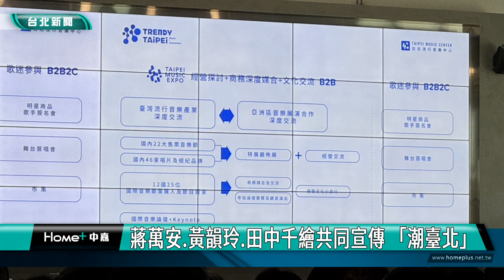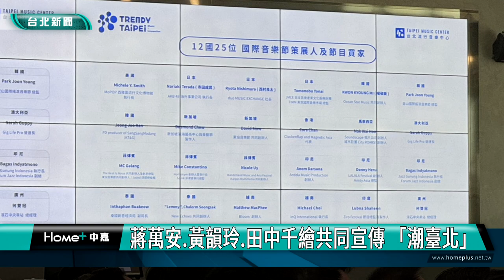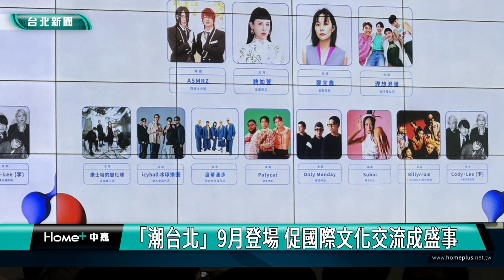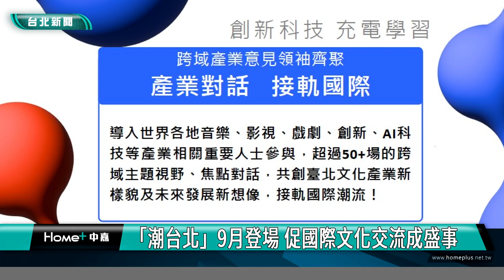台北新聞|蔣萬安 黃韻玲 田中千繪共同宣傳 「潮臺北」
蔣萬安.黃韻玲.田中千繪共同宣傳 「潮臺北」
「潮台北」9月登場 促國際文化交流成盛事

台北市政府打造具代表性音樂活動「潮台北」，將於9月2日至8日展開，市長蔣萬安與北流董事長黃韻玲、影視女星田中千繪透過座談介紹活動內容與參與心得，推廣北市在地音樂空間與產業發展，打造嶄新的台北城市品牌。

台北市長蔣萬安邀請北流董事長黃韻玲與電影「海角七號」女主角田中千繪帶領大家認識即將在9月2日至8日舉行的「潮台北」活動，結合流行音樂、影視娛樂、數位行銷與科技產業的跨域展演，超過百組以上的音樂演出、50場以上的論壇與講座，田中千繪就是名人專題演講主講人之一。

黃韻玲也分享這次潮台北活動有四項活動在北流舉辦，其中也邀請亞洲7國超過50組歌手及樂團參與演出。

今年北市府透過潮台北，打造一場盛大的文化交流活動，不只是要吸引觀眾、遊客，更是促進國際與臺灣的對話與合作，能成功建立活動模式，再逐年擴大規模，最終成為一個每年固定舉辦的國際盛事。